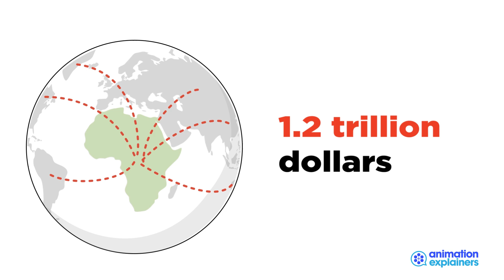Musana (Video 5) | Explainer Video by Animation Explainers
Here is a video we worked on with Musana in the Consulting industry. To see more examples of great explainer videos see AnimationExplainers.com.